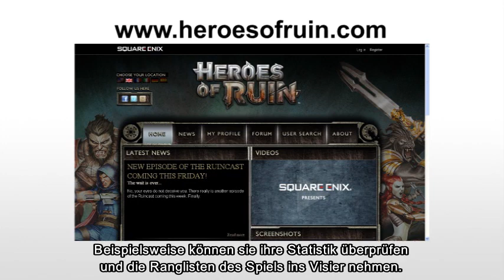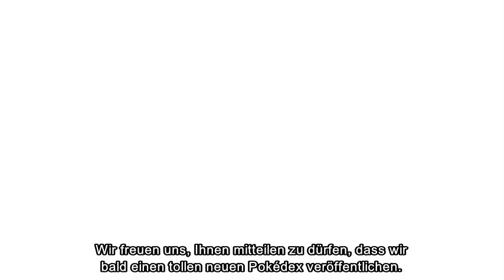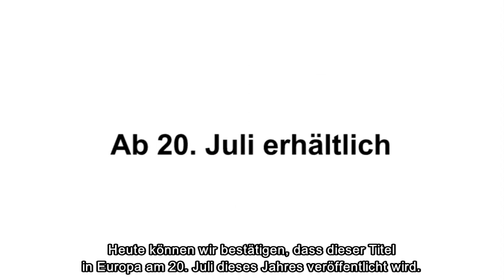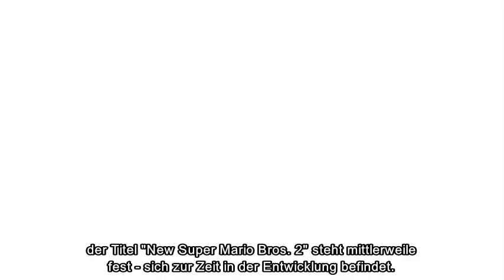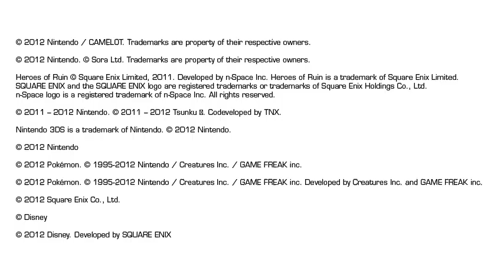Nintendo Direct, 21.04.2012: Satoru Shibata präsentiert europäische Nintendo-Neuigkeiten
In der ersten Nintendo Direct-Ausgabe speziell für Europa stellt Satoru Shibata, Präsident von Nintendo of Europe, Spiele für Nintendo 3DS und Wii vor, die du demnächst oder in näherer Zukunft spielen kannst.